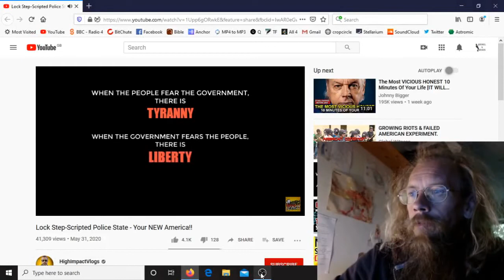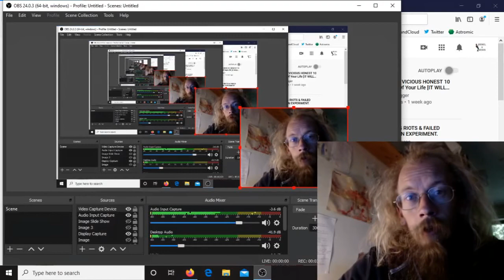The System's On Fire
This system I have been complaining about publicly for nearly a decade is at great risk of collapse.

The idiotic decisions that have been made over the last how ever many years are now coming to fruition.

It's no accident, this was always the plan!